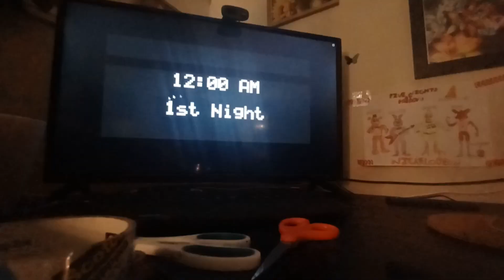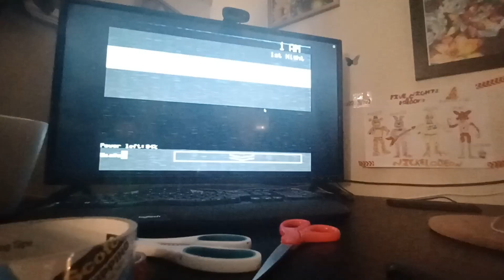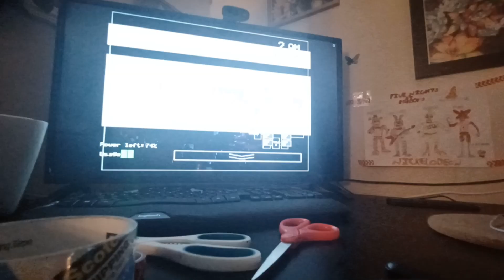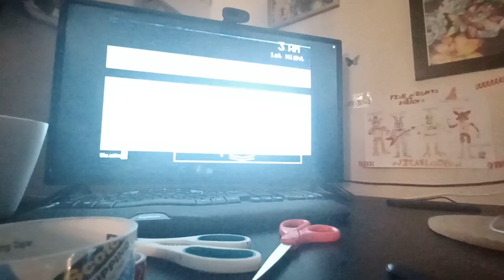help wanted freddy fazbear pizza paper | five nights at freddy's - part 1